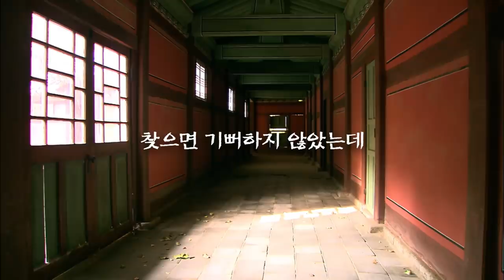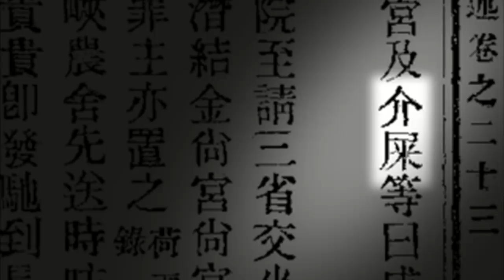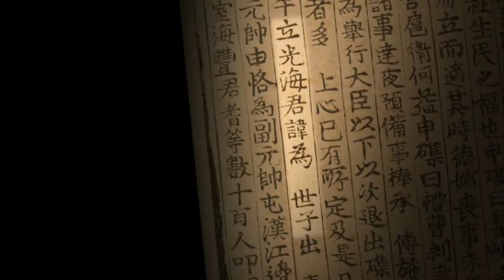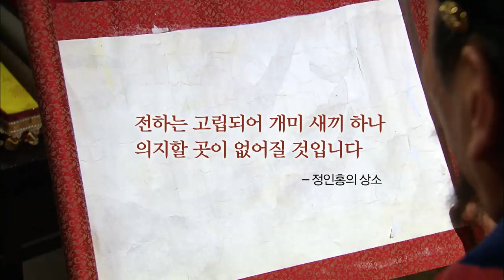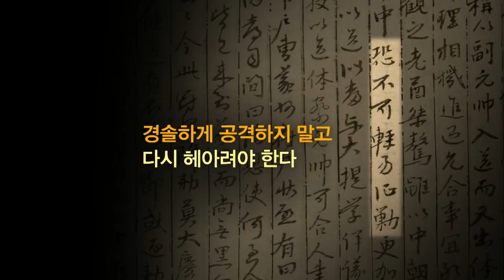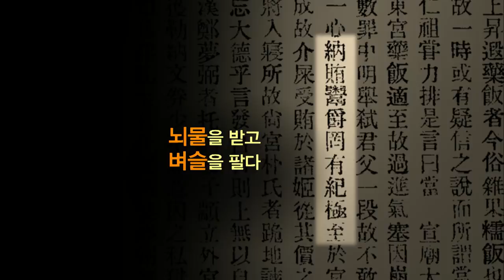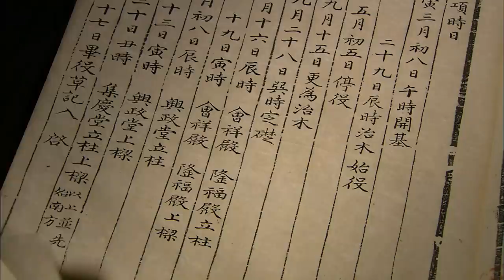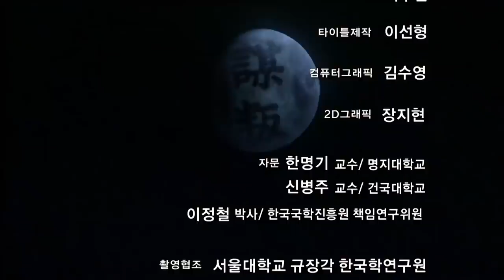KBS 역사스페셜 – 왕의 꿈, 왕의 조건, 조선 15대 왕 광해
- 천민 출신 상궁 김개시, 광해군의 최측근이 되다
1623년 3월 12일 광해군을 폐위시킨 인조반정이 일어나던 밤, 조정엔 이미 정보가 입수되어 있었다. 역모의 움직임을 고발하는 한 통의 상소를 받은 광해군은 이 상소를 대수롭지 않은 일로 여겼다고 한다. 왕이 이처럼 역모의 고변을 물리친 데는 한 여인이 개입돼 있었다. 기록에 의하면 그 여인의 이름은 상궁 김개시였다.
광해군은 왜 일개 상궁의 말에 역모의 고변을 물리쳤을까?
김개시. 끼일 개, 똥 시. 풀이하자면 개똥이다. 그녀는 천민의 딸로, 동궁 소속의 나인으로 입궐해 광해군을 보필했다. 이후 광해군이 즉위한 15년간 광해군의 최측근으로 활약하며 무소불위의 권력을 휘둘렀다.
실록에 의하면 그녀는 나이도 많고 외모도 출중하지 않다고 하는데, 천민 출신에 미색도 아니었던 그녀는 도대체 어떻게 광해군의 마음을 얻게 된 것일까?
장자도, 적자도 아닌 광해군은 왕세자에 오를 수 있는 위치가 아니었다.
그러나 임진왜란으로 갑작스럽게 세자에 책봉되어 전란을 수습하여 백성들의 지지를 받는다. 이후 영창대군의 출생으로 인해 왕위를 계승하는데 있어서 위기를 맞기도 했으나, 선조의 궁녀로 활약하기도 했던 김개시와 대북파의 도움으로 1608년 왕위에 오르게 된다.

- 신하들과 충돌하는 광해군의 개혁 드라이브
임진왜란의 경험을 통해 전쟁이 백성들에게 남긴 상처와 밑바닥 민심을 몸소 체험한 광해는 개혁을 강행한다. 대내적으로는 대동법으로 민생을 살피고, 대외적으로는 실리를 챙기는 중립적인 외교정책을 펼친 것이다.
대동법은 세금을 토지의 소유량에 따라 부과하는 정책이다.
지주의 세금 부담이 강화되는 세법이기에 당시 기득권층과 방납 중개인과 결탁해 뇌물을 받던 사대부들의 반발이 컸다. 또한, 중립적인 외교정책도 명나라를 섬기던 사대부들의 성리학적인 세계관에 어긋난 것이었다.
당시 오랑캐인 후금과 통하는 것은 개,돼지보다 못한 것으로 여겨지던 때였다. 파격적인 개혁으로 인해 광해군의 지지세력이던 대북파마저 등을 돌리게 된다.

- 광해군, 측근 비리에 무너지다
광해군을 궁에서 몰아낸 인조반정이 정당성을 얻은 것은 측근들의 비리로 인한 부정부패가 한 몫을 했다. 광해군의 정치적 동반자로, 최측근인 김개시는 광해군이 재위한 15년 동안 매관매직을 일삼았다. 벼슬을 얻으려면 김개시를 먼저 찾아가야 한다는 말이 있을 정도였다.
대북파의 영수였던 이이첨은 김개시에게 뇌물을 주어 결탁하고 붕당 경쟁에서 왕의 권력을 등에 업기 위해 살해사건을 역모사건으로 꾸며내기도 했다. 잇따른 역모사건에 광해군은 범인을 직접 취조했다는 기록이 남아있을 만큼 신경이 곤두서 있었다.
광해군은 흔들리는 왕권에 대한 불안감에 궁궐공사에 병적인 집착을 보이게 되고, 무리한 토목공사로 인해 민심은 땅에 떨어지게 된다.

백성을 위한 정치를 하고 싶었지만, 결국 쫓겨나 묘호조차 얻지 못한 왕, 광해군. ‘역사스페셜’은 극단의 평가를 받고 있는 광해군의 일생을 통해 왕의 조건은 무엇이며 왕이 무엇을 잃었을 때, 성군에서 폭군으로 전락할 수 있는지 생각해보는 시간을 갖는다.

신역사스페셜 126회 – 왕의 꿈, 왕의 조건 조선 15대 왕 광해 (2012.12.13방송)